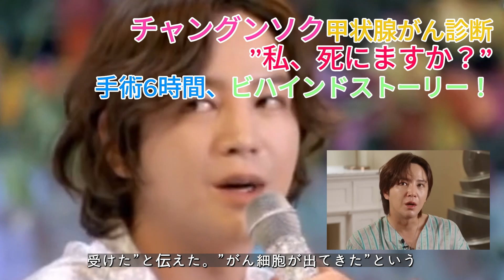チャングンソク甲状腺がん診断、”私、死にますか？”手術6時間ビハインドストーリー！チャングンソク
俳優のチャングンソクが甲状腺がんの診断を受け、手術まで経験したつらい旅程を率直に告白しました。

健康診断で甲状腺がんを発見した彼は大きな衝撃を受けましたが、徐々に受け入れ、手術に臨みました。

手術は6時間にわたって行われ、幸い現在は完治判定を受けています。

チャングンソクは癌を乗り越えて自分の人生を振り返り、今回の経験を通じてより肯定的な変化の機会を得たと伝えました。

甲状腺がんが「優しいがん」として知られていますが、彼が感じた恐怖と克服過程は多くの人々に勇気を与えるでしょう。